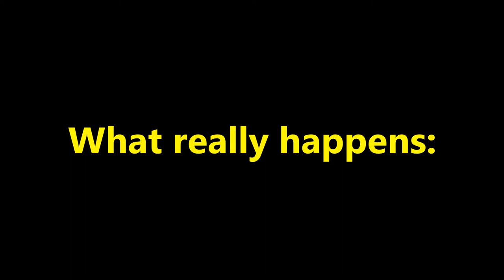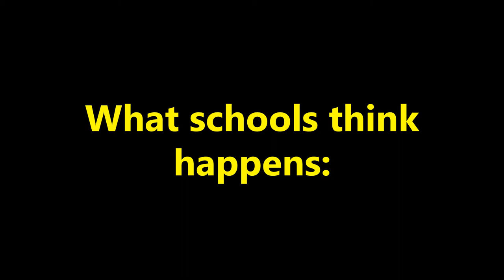The Logic of School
Studying, studying, studing, studying, studing, panicking, panicking, panicking, failed.

We figured for our 69th episode (*nice!), we'd tackle the issues of school that we had and we believe you did (due to COVID-19) also.

==[ OTHER SITES ]==

*coming soon